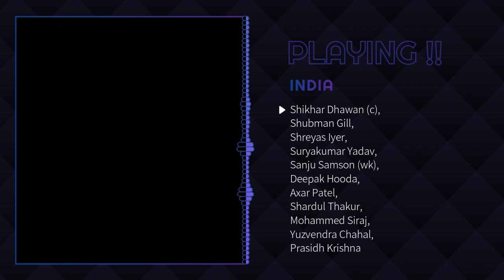IND vs WI 2nd T20 match prediction Dream11 team |India vs West Indies | Fantasy Team IND VS WI 2022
IND vs WI Match Prediction
West Indies vs India
# vs IND main se kon jitega
India vs West Indies match prediction
IND vs WI Kaun Jitega
WI vs IND kaun Jitega
IND WI aaj ka match
WI IND aaj ka match
Match prediction today
Today 2nd t20 match prediction
India vs West Indies mein kaun jitega
West Indies vs India main kaun jitega
WI vs IND me kon jitega
#1 August ka Match
T20 1 August
IND vs WI Highlights
WI vs IND Highlights
t20 Match Highlights
India vs West Indies highlights
West Indies vs India Highlights
IND vs WI 2nd t20 Match Preview
WI vs IND Match Preview
# India vs West Indies Match Preview
2nd T20 match prediction